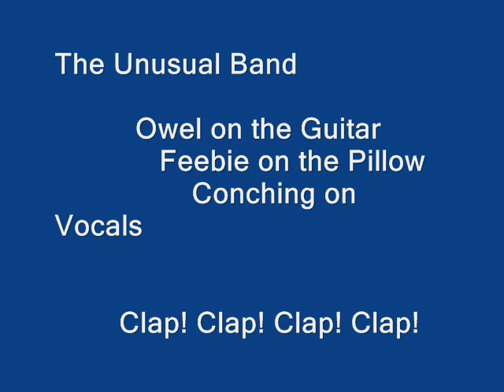Porque cover by Conching, Owel and Feebie the cat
Allen's talented yaya Conching sings "Porque" of Maldita; with Owel on his new Ibanez acoustic guitar and Feebie the cat on his imaginary Pillow Keyboard. Extras are Allen, Leah and Bojing.